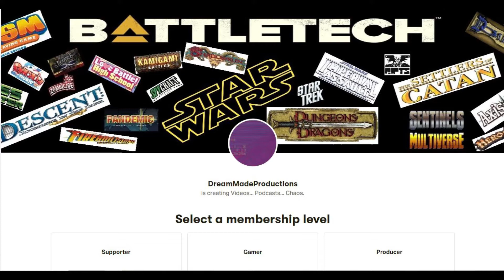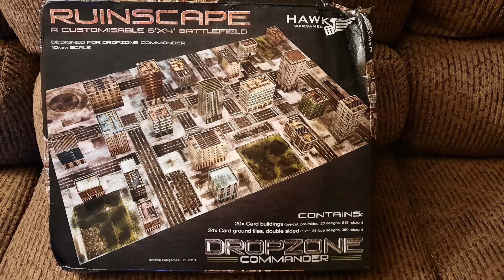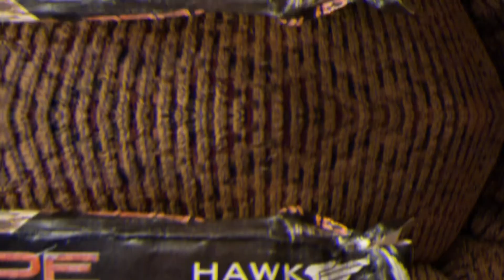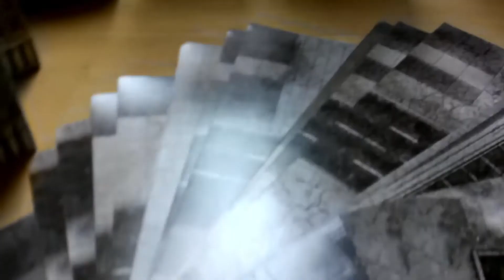My Thoughts -Ruinscape by Hawk Wargames-A Very.... Special... Review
Thank you to James Ripley for requesting this review and donating the funds to purchase the product. A very very very special Thank You... to the USPS and the US Customs office... Thanks Guys!

It really helps the channel. Suggestions (and Tacos) are always welcome.

BitCoin
1MdZCuRUoHxaKFj83m97wwasexgocwZoqT

0x5309282bbA0A222c82566a89ef141f2088bD098d

DogeCoin
D9kcpwcmf1F6hrhxC2DNZ4n97gPVpCX9yh

Lite Coin
LgkbwsbbNh93HVHtbsdyf1Ft9Y344Hmiri

Dash
Xo5tKvUcL4guj2GRSejPGajpjkRauwio3h

ZCash
t1PDEk9HJ4krpp4E9F1R5A25rajWnm5GE1Z

Neo
AGPw2GCpSooo4VHeEZMSjJPfJMiMoohyNr